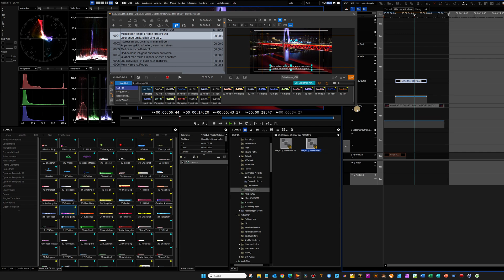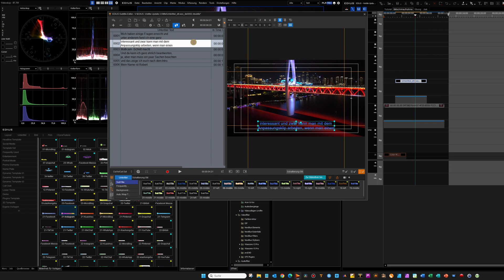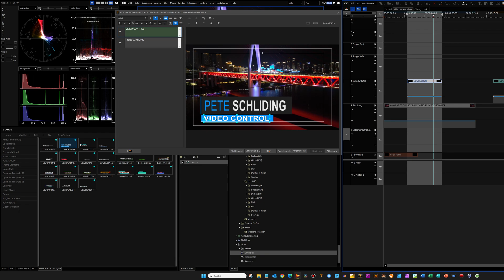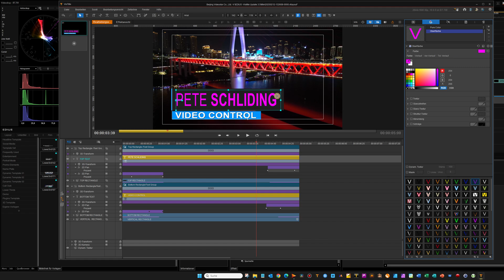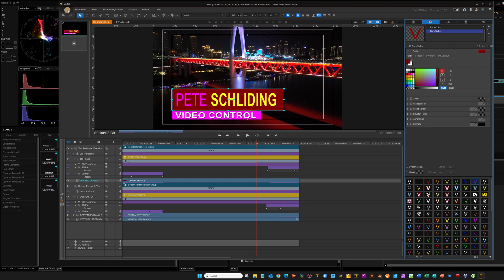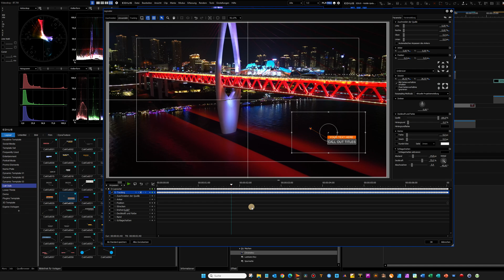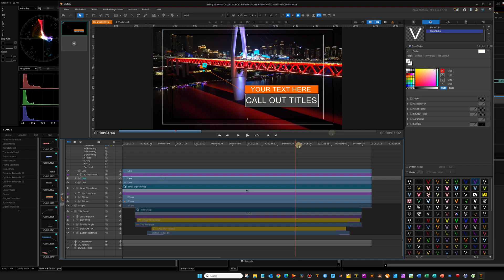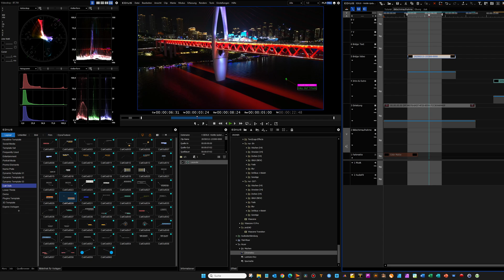EDIUS - VisTitle Update Version 3.54, mit tollen Neuerungen für alle Versionen.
In diesem Video zeige ich euch die Neuerungen im Update V3.54 und wie wir sie benutzen.

😉ÜBER MICH:
Als EDIUS-Experte und Videograph erstelle ich Erklärvideos zur Videoschnittsoftware edius von @grassvalleylive und zu Plugins für die aktuelle Version edius11 .

🧾INHALT:
00:00 Einleitung
00:15 Intro
00:25 Untertitel
01:39 Grass Valley Codec HQ und HQX.avi
03:08 Bibliotheksrubrik - Lower Thirds (Bauchbinden)
05:34 Bibliotheksrubrik - Call Outs (Hervorhebungen mit Pfeilen)

👉WEITERFÜHRENDE LINKS:
Aktuelle Grass Valley edius pro/workgroup Version
erhältlich bei magicmultimedia GmbH:

🛠️VERWENDETES EQUIPMENT:
Sony Alpha 6300
Sony Sony 1.8 50mm
Rode Funkstrecke & Rode NT1